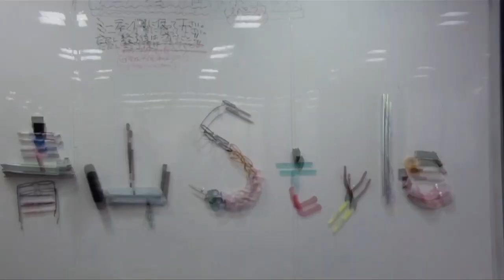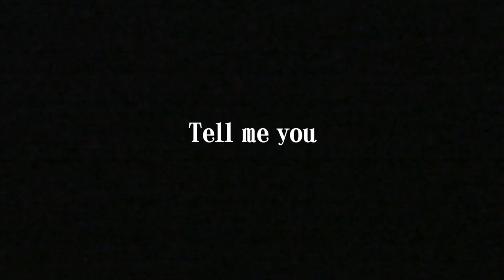AOYAMA "place" STYLE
interviewed at Aoyama Gakuin University.